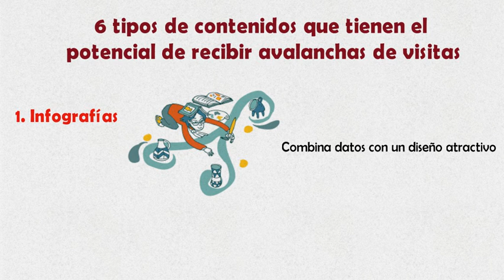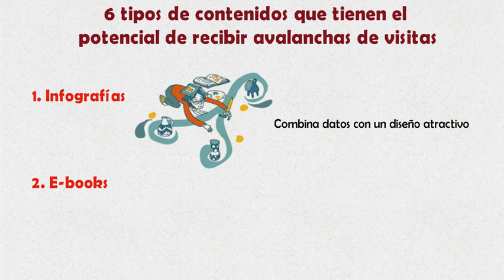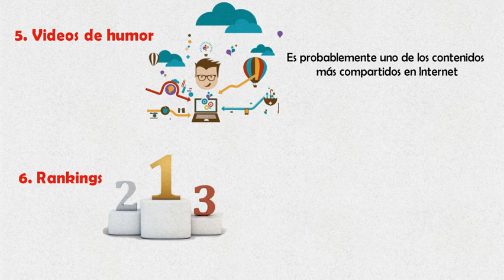6 tipos de contenidos que se hacen viral en Internet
¿Qué hace que un contenido sea viral? Está claro que nadie tiene la fórmula secreta, pero lo que sí que podemos darte son algunos consejos para que tu contenido llegue a más gente

El contenido viral tiene ese nombre por un motivo: se comporta de la misma forma que un proceso vírico. En ese proceso, existen uno o varios focos, una probabilidad de contagio, y un entorno en el que las redes sociales facilitan que un solo tuit pueda extenderse de forma exponencial, llegando a ser una pandemia global.

Te presento 6 tipos de contenidos que tienen el potencial de recibir avalanchas de visitas:

1. Infografías: es lo que está de moda ahora. Suena sencillo pero al final es bastante trabajo crear una infografía para que el resultado sea óptimo.

2. E-books: una opción puede ser la descarga de contenidos de tu blog en forma de un e-book. Incluso puedes crear varios si agrupas tus posts por temáticas para ofrecer más segmentación al lector. Sobra decir que  si los artículos no son buenos, es poco probable que el e-book sea un éxito.

3. Whitepaper: el whitepaper puede parecer una variación de un e-book pero se diferencia por tratar temáticas en más profundidad, teniendo un estilo más neutro y/o científico. Se basa mucho en fuentes terceras para conseguir una visión más completa. Visto que es un documento muy completo con información muy valiosa, en la mayoría de los casos requiere algún tipo de registro lo que impide la posibilidad de hacerse viral.

4. Listas: los posts que tratan una temática en forma de “puntos a tener en cuenta para…” pueden crear interés por parte de los lectores.

5. Videos de humor: nos gusta reírnos porque nos hace feliz. La felicidad es una clave de éxito para el marketing. Es probablemente uno de los contenidos más compartidos en Internet y explica parte de las miles de millones de visualizaciones que tiene Youtube todos los días.

6. Rankings: ¿quién es el mejor? La vida es una lucha constante para elegir un ganador. Nos gusta aparecer en los rankings y leerlos. Los top blogs de marketing son un ejemplo para este tipo de contenido viral. En este caso concreto es una temática muy bien elegida visto que los bloggers que aparecen son multiplicadores potenciales para ayudar a arrancar el proceso viral.

En el Instituto de Marketing Ágil puedes encontrar vídeos, ebooks y cursos gratuitos para crees tus proyectos, y gestionar tu presupuesta de marketing con metodologías ágiles